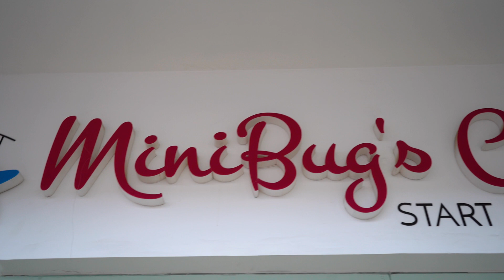Minibugs Closet Imaara Mall - Nairobi Kids Fashion Boutique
Minibugs Closet Promo Video Imaara Mall
Promo Video by Artbeat Pictures
Nairobi Kids Fashion Boutique